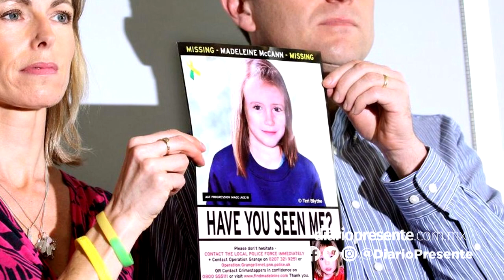Hoy se cumplen 15 años de la desaparición de la niña Madeleine McCann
VideoNota📹 Hoy se cumplen 15 años de la desaparición de Madeleine McCann